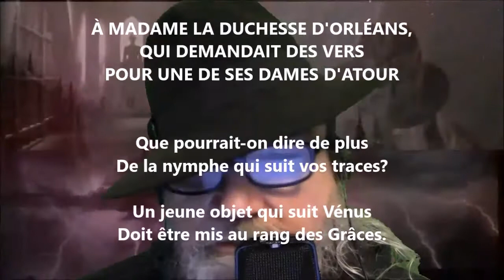À Mme la duchesse d'Orléans - Voltaire lu par Yvon Jean